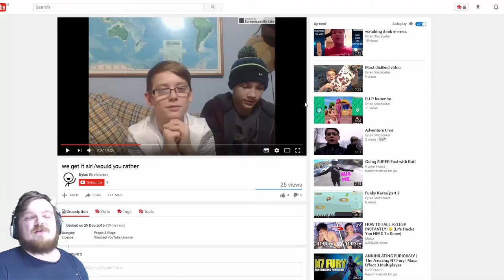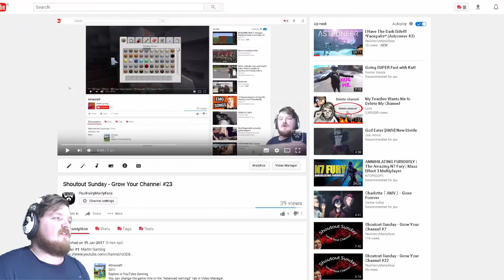Shoutout Sunday - Grow Your Channel #24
Latest Outro Song : Shakka - Walking With Elephants